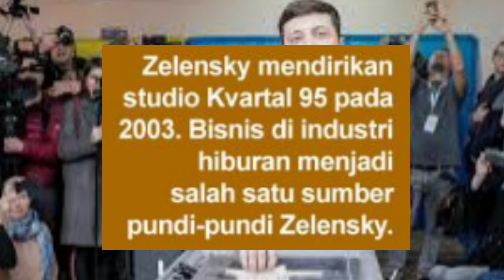Intip Kekayaan Presiden Ukraina Volodymyr Zelensky dari komedian jadi presiden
Intip Kekayaan Presiden Ukraina Volodymyr Zelensky dari komedian jadi presiden Komedian alias pelawak asal Ukraina yang kini menjabat presiden Ukraina Volodymyr Zelensky ikut menjadi sorotan dunia seiring memanasnya konflik Rusia-Ukraina. Zelensky dianggap menjadi pion bagi kepentingan Barat di kawasan Eropa Timur dalam konflik antara negara Rusia dan Ukraina.